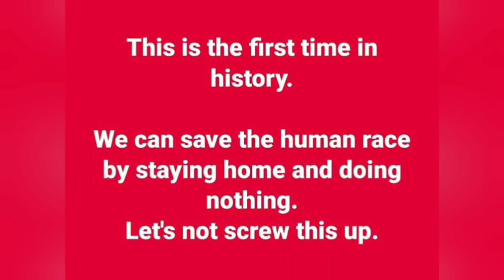For the first time